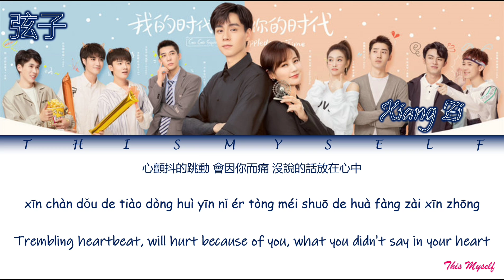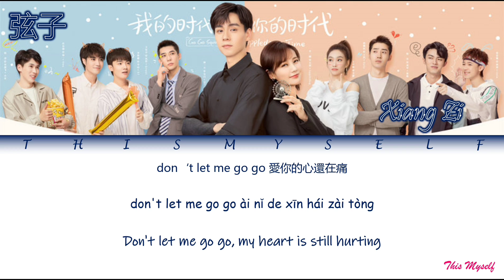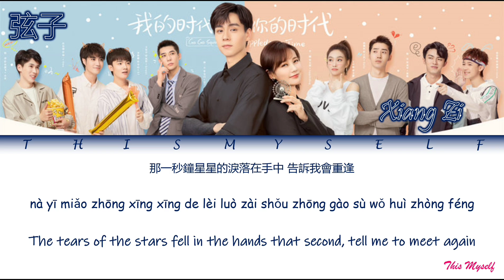Xiang Zi (弦子) - Tears Of Stars (星星的眼淚) [Go Go Squid 2 Dt - AppleDog's Time (我的時代, 你的時代) OST]